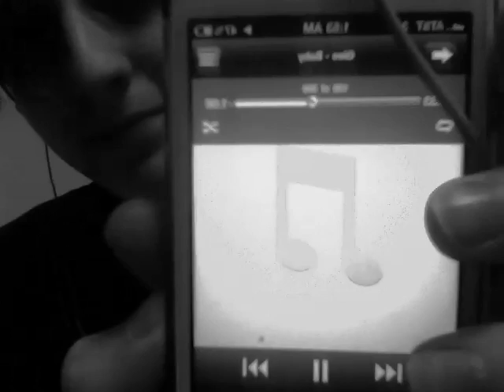ONE TAKE VLOG ! [ JULY 13 - DAY 135 ]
HEY GUYS, COMMENTS MAKE ME SMILE (;